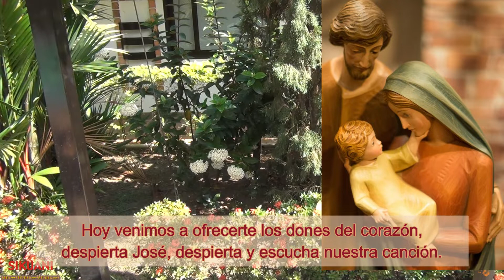Las Mañanitas a San José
(Video 20 de 38) Dentro del año jubilar de San José (8 de diciembre de 2020 al 8 de diciembre de 2021) la Fundación Sikuani, confiando en Dios, prepara una serie de 38 videos: 7 de los 7 domingos previos a la fiesta de San José (19 de marzo) y 31 de los días del mes de San José (marzo).

Todos ellos con temas hermosos que nos llevan a conocer, valorar e imitar la figura del Santo del Silencio, como es reconocido San José, Padre adoptivo de Nuestro Señor Jesucristo y Protector de la Iglesia.

Pongámonos en torno a su año jubilar y digámosle nos ayude a imitarlo a él, bajo la presencia de Dios y la ayuda siempre de la Santísima Virgen María, su esposa.